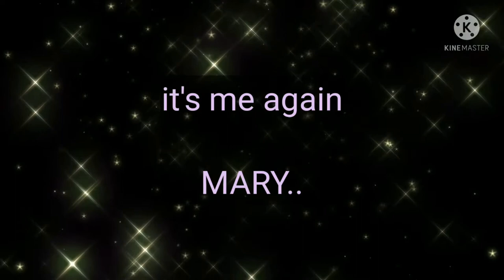K Nakadaan ka na ba sa Gumaca Market? Vlog#5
This is my video when i go to gumaca town proper
Im riding in a tricycle..
When you're going to manila to bicol
And vice versa you'll use this road
Maharlika highway

It has more improvements than before..